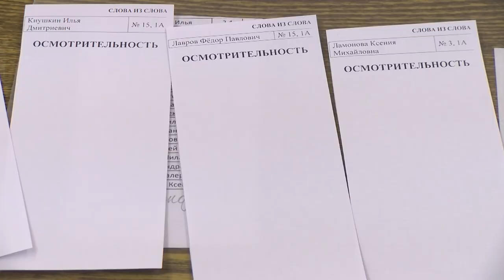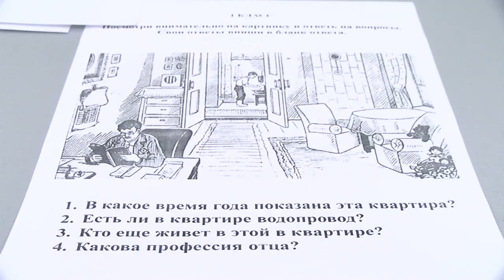СаММИт-2018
Во Дворце детского творчества подвели итоги Саровского марафона маленьких интеллектуалов. Саммит проходил в несколько этапов. В финале между собой соревновались по три лучших ученика начальных классов от каждой школы.